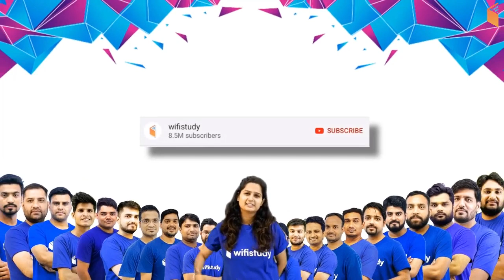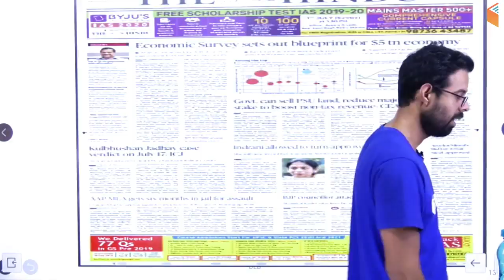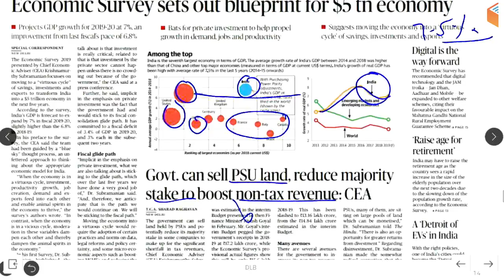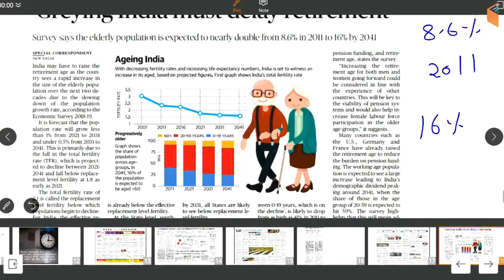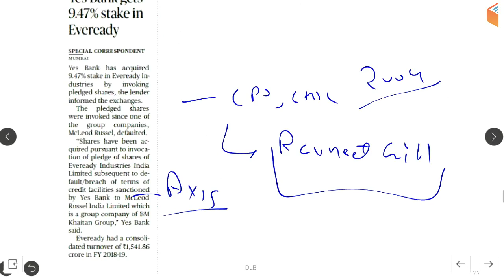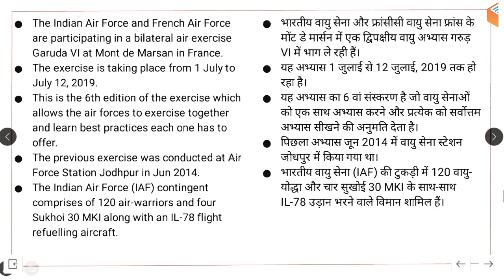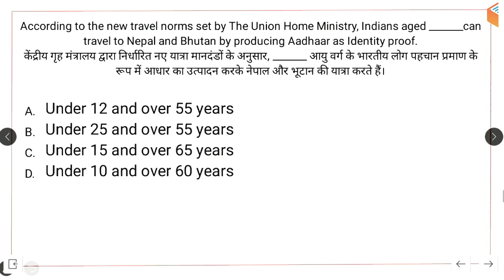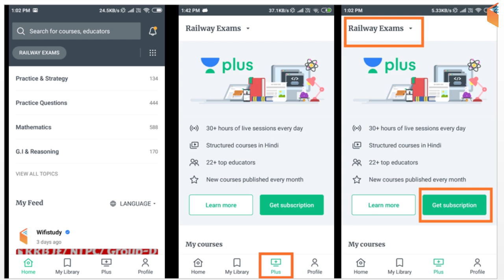8:00 AM - Daily Current Affairs 5 July 2019 | UPSC, SSC, RBI, SBI, IBPS, Railway, NVS, Police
👉 Last 6 Months Current Affairs 2019 | Top 500 Current Affairs Questions

1. One Subscription, Unlimited Access
2. Learn from your favourite teacher
3. Real time interaction with teacher
4. You can ask doubts in live class
5. Limited students
6. Download the videos & watch offline

=== Live Classes Schedule (Mon-Fri) from 1st July ===

Morning Shows:
05:00 AM - Current Affairs Quiz Show by Bhunesh Sir
06:00 AM - Banking Awareness Show by Sushmita Ma'am
07:00 AM - The Hindu Editorial Analysis by Vishal Sir
08:00 AM - Current Affairs Show by Bhunesh Sir
08:45 AM - Vocabulary Show by Harsh Sir

RRB NTPC 2019 (CBT-1):
09:00 AM - General Awareness by Bhunesh Sir
09:30 AM - General Science by Shipra Ma'am
10:00 AM - Reasoning by Deepak Sir
11:00 AM - Maths by Sahil Sir

RRB Group D 2019:
12:00 PM - General Science by Shipra Ma'am
12:30 PM - Maths by Sahil Sir
01:00 PM - General Awareness by Bhunesh Sir
01:30 PM - Reasoning by Hitesh Sir

IBPS RRB PO 2019:
2:00 PM - Reasoning by Puneet Sir
2:30 PM - Maths by Arun Sir

3:00 PM - English by Vishal Sir

IBPS RRB Clerk 2019:
4:00 PM - Reasoning by Puneet Sir
4:30 PM - Maths by Arun Sir

For All Competitive Exams:
04:00 PM - History by Praveen Sir

SSC MTS 2019 (Tier-I):
05:00 PM - Reasoning by Deepak Sir
05:30 PM - Maths by Naman Sir
06:00 PM - GK by Sandeep Sir
06:30 PM - English by Sanjeev Sir

SSC CHSL 2018 (Tier-I) Crash Course:
07:00 PM - Maths by Santosh Sir
07:30 PM - Reasoning by Hitesh Sir
08:00 PM - GK by Sandeep Sir
08:30 PM - English by Harsh Sir

SSC CGL 2018 (Tier-II):
09:00 PM - English By Harsh Sir
10:00 PM - Maths By Santosh Sir

RRB JE 2019 (CBT-2):
09:00 PM - Electronics Engg by Ratnesh Sir
09:00 PM - Civil Engg by Sandeep Sir
10:00 PM - Electrical Engg by Ashish Sir
10:00 PM - Mechanical Engg by Neeraj Sir
11:00 PM - CMA (Physics) by Neeraj Sir
11:30 PM - CMA (Chemistry) by Shipra Ma'am

Static GK Special:
12:00 AM - Static GK by Sandeep Sir